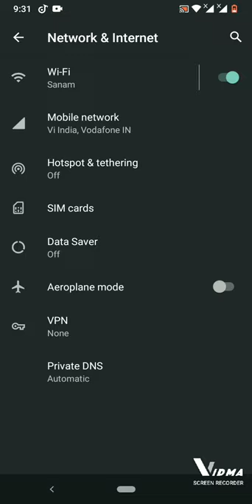How to preferred sim data I Nokia 4.2